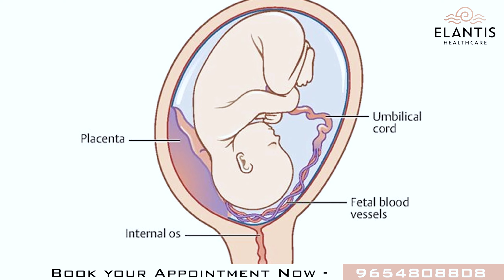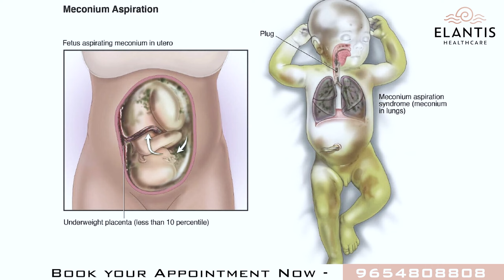Which is better normal birth or Cesarean - Normal delivery or C-Section कौन सा तरीका बेहतर है I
Dr. Mannan Gupta -MBBS & MS
Obstetrics | Gynaecology | IVF
Minimally Invasive Surgery (Kiel, Germany)
Fellowship - Laparoscopic Surgery (Max, Saket)

Elantis Healthcare ,
29, Ring Rd, Block L, Lajpat Nagar IV, Lajpat Nagar 4, New Delhi, Delhi 110024
(*Walking distance from vinobapuri metro station, Exit from gate no 2)*

🌟 Are you on the path to parenthood and seeking the best IVF center to guide you on this extraordinary journey? Look no further! Introducing [IVF Centre Name], where dreams of starting or expanding your family become a reality.

👶 Our state-of-the-art facility is equipped with cutting-edge technology and led by a team of compassionate and experienced fertility experts. At [IDELHI IVF], we understand the emotional and physical challenges that accompany fertility treatments. That's why we are dedicated to providing personalized care, support, and innovative solutions tailored to your unique needs.

✨ Why Choose DELHI IVF & Elantis Healthcare ?

Experienced and Caring Team: Our skilled team of fertility specialists, nurses, and support staff are here to guide you with empathy and expertise.

Advanced Technology: Benefit from the latest advancements in assisted reproductive technology (ART) for higher success rates.

Personalized Treatment Plans: Every individual or couple's journey is unique. Our experts craft personalized treatment plans to optimize your chances of success.

Comprehensive Services: From initial consultations and diagnostic testing to fertility treatments, including IVF, IUI, and more, we offer a comprehensive range of services under one roof.

Success Stories: Join the many families who have successfully realized their dreams of parenthood with [DELHI IVF].

🌈 At [DELHI IVF & Elantis healthcare], we believe in the power of hope and the joy of building families.

✅ More than 40 yrs of experience amongst the team.
✅  Advanced and latest technology.
✅ More than 25k procedures done.
✅ Thousands of satisfied patients.
✅ Internationally approved sterilisation  protocol used.
✅ Patient comfort and care is our priority.
✅ Painless treatments.

Normal delivery or C-Section,
Which is better normal birth or Cesarean,
Normal Delivery Or Caesarean Section
Normal Delivery Vs C-section,C-section ya Normal Delivery?
C Section Or Normal Birth Which Is Better?